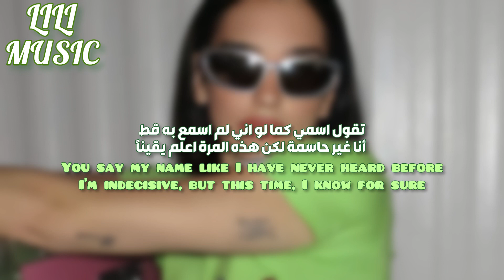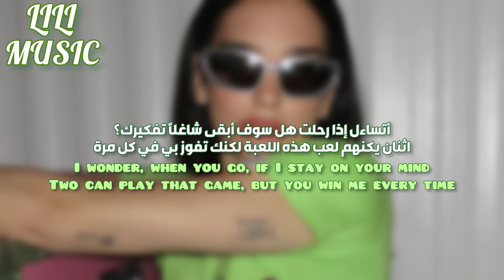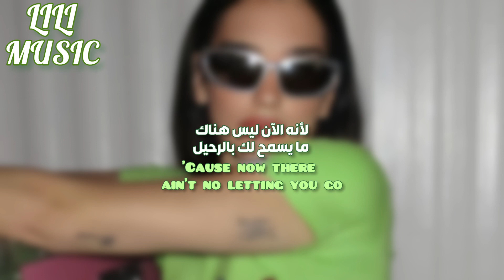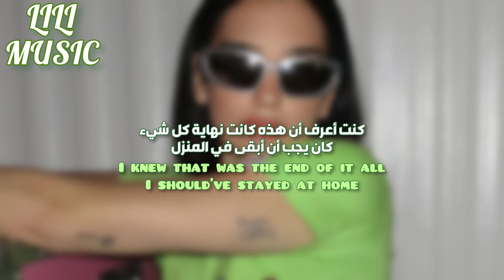“ اوه لا كنت افضل حالاً بمفردي" Break My Heart - Dua Lipa مترجمة للعربي (Lyrics)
Break My Heart مترجمة للعربية
‏ Break My Heart - Dua Lipa مترجمة
⚠️الرجاء عدم نسخ وإعادة نشر الفيديو⚠️
اعتذر عن أي أخطاء بالفيديو